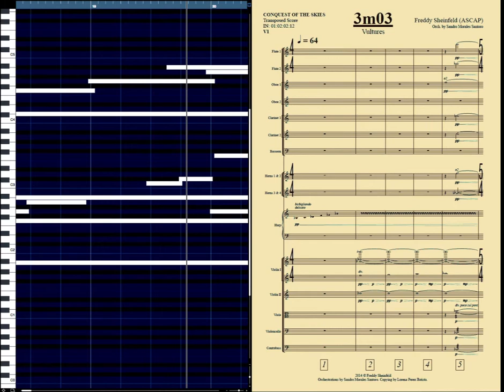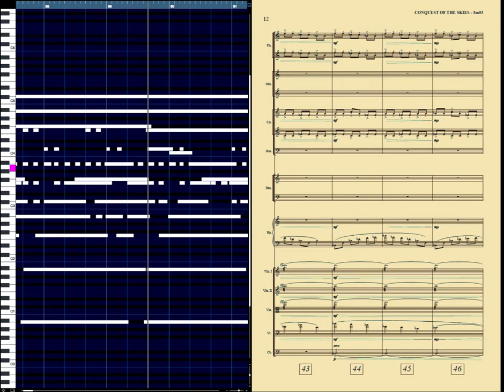Vulture - Conquest of the Skies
A fully orchestral cue from Conquest of the Skies.